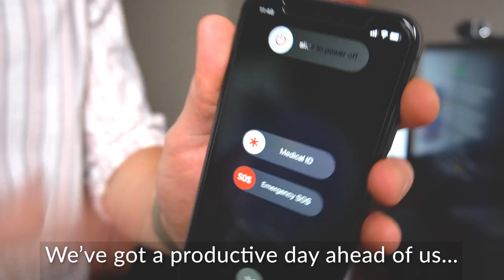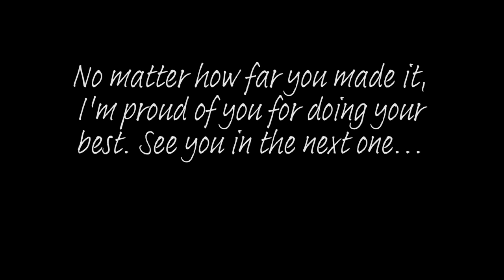Real Time 10-Hour Study With Me with Focus Music | Ahmad Shahin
Enjoy this real time Pomodoro study with me with lo fi music and 45-15 sessions (45 minutes of studying, 15 minutes of break per hour)!  I hope this helps you focus whether you’re studying, reading, working, or creating. Let's start this year off strong!

Thank you for your support and welcome to the family if you’re new!

🟦 About: I’m Ahmad, a second-year medical student studying in Phoenix, Arizona. I hope these videos help or make you laugh but no promises

0:00 Welcome!
0:17 Pomodoro 1
45:17 Break 1
1:00:16 Pomodoro 2
1:45:18 Break 2
2:00:18 Pomodoro 3
2:45:24 Break 3
3:00:22 Pomodoro 4
3:45:22 Break 4
4:00:21 Pomodoro 5
4:45:23 Break 5
5:00:22 Pomodoro 6
5:45:25 Break 6
6:00:25 Pomodoro 7
6:45:25 Break 7
7:00:23 Pomodoro 8
7:45:23 Break 8
8:00:25 Pomodoro 9
8:45:25 Break 9
9:00:30 Pomodoro 10
9:46:05 Break 10

Please Note: The views expressed on this channel are my own and do not necessarily reflect the views of The Mayo Clinic. Any form of advice or recommendation that I offer (whether that be related to medical school admissions, study techniques, exercise, etc.) is entirely based on my own personal experience and is not intended to serve as a substitute for medical advice from your physician.